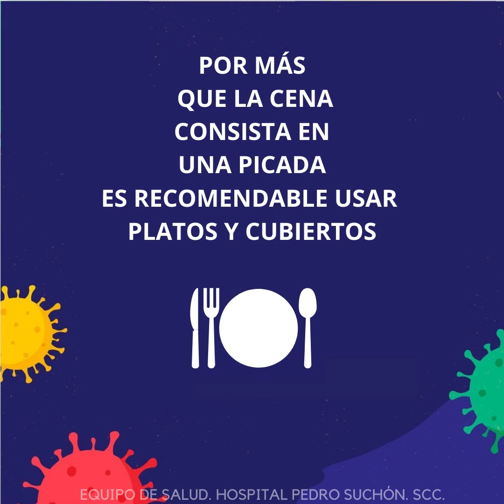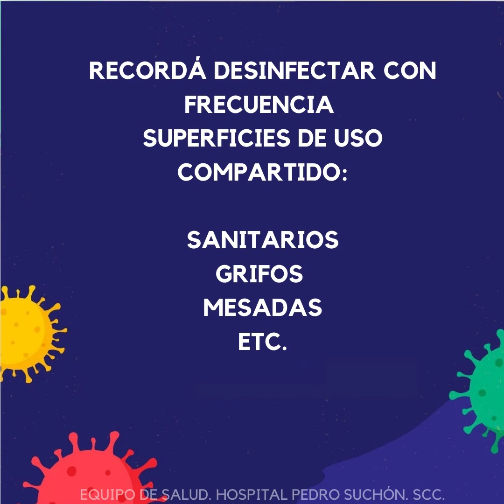Covid 19: Sugerencias del hospital Pedro Suchon para estas fiestas